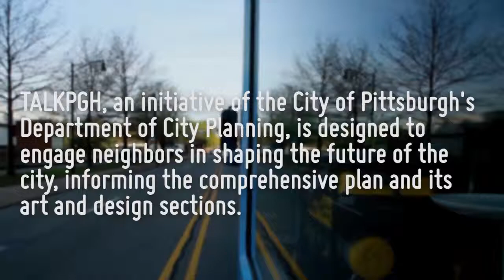TALK PGH - Chartiers City - Donald Walden